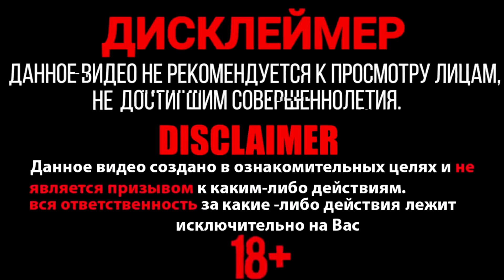🔥BIG FIRECRACKERS + BLUE BOWL🍲💣💥BIG FIRECRACKERS vs BOWL🍲